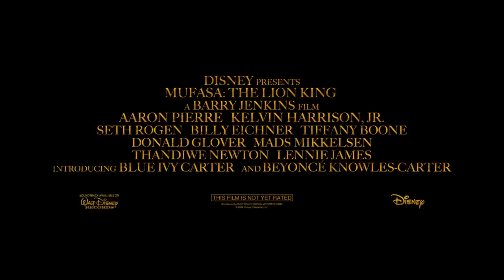Mufasa: The Lion King Trailer 2024